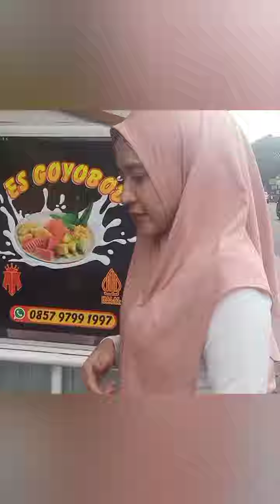ENAK DAN SEGER GOYOBOD NYA,SETELAH BERENTI KERJA SEMENJAK KECELAKAAN,AKHIR NYA JUAL GOYOBOD